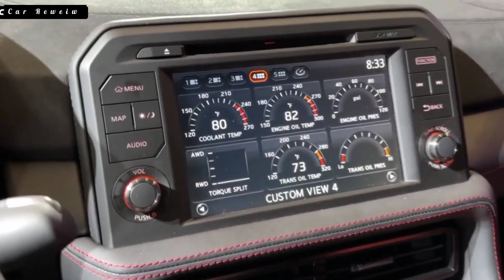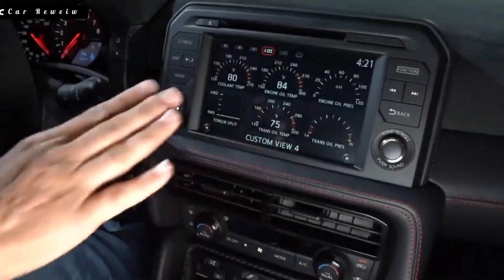GTR Nasimo 2025 ! New luxurious Look And New Features?